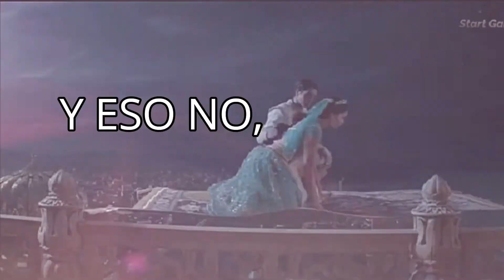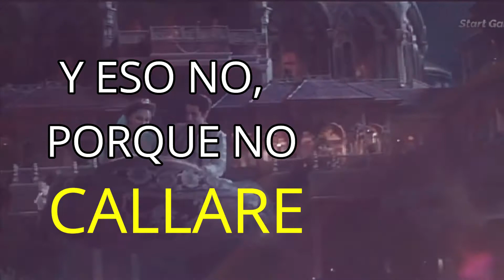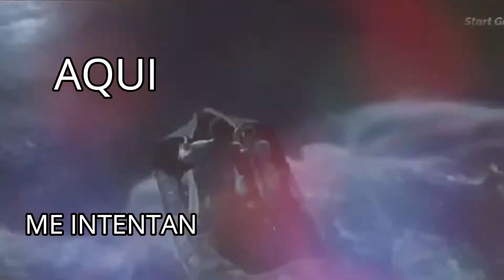NO CALLARE Aladdin (2019) Con LETRA Cancion Completa Español (Castellano) Disney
NO CALLARE  Aladdin (2019) Cancion Completa Español (Castellano)  Con LETRA  Por Start Game&Movie

EDITADO Y SUBTITULADO POR START GAME&MOVIE